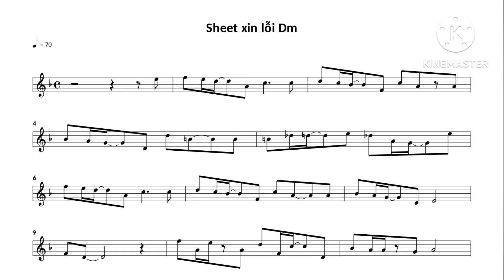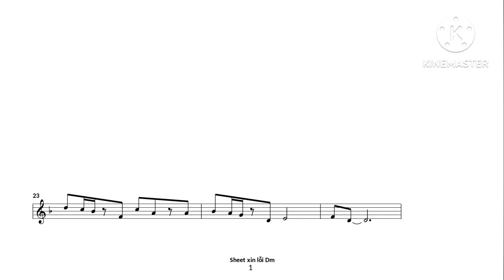sheet xin lỗi tenor Dm beat Trungsax